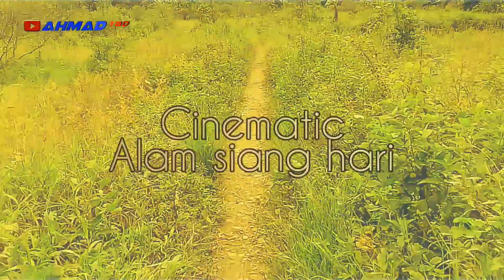Cinematic alam siang hari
pemandangan alam siang hari yg sangat indah.